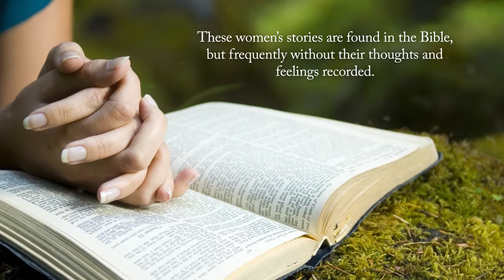Lives and Legacies: First Ladies of the Bible by Cheryl Rhodes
Lives and Legacies: First Ladies of the Bible

Cheryl Rhodes